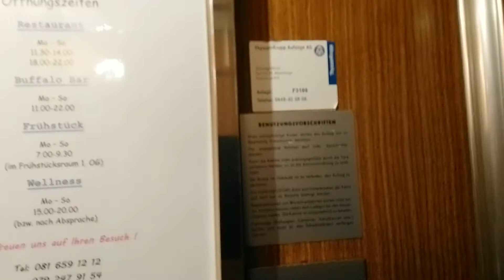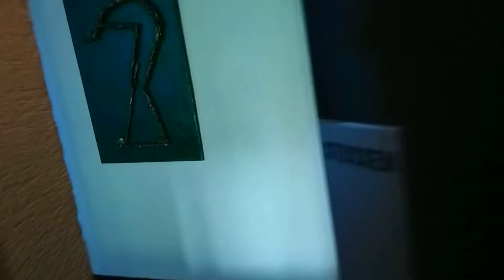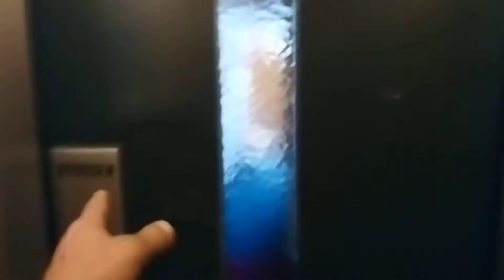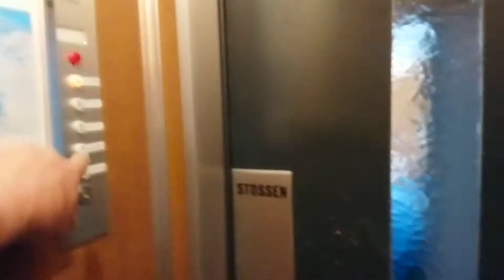Aufzug Schlieren Vea Valetta 26, 7457 Bivio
Sehr schöner, originaler Schlieren Lift der 60er Jahren im Hotel Grischuna. An diesem ist noch ausser der Kabinenbeleuchtung mit den Spots und dem Holzgriff am Alarmschwengel gar nichts modernisiert worden. Er funktioniert auch noch tadellos. Das sagte auch der Pächter oder Wirt des Hauses. Aber trotzdem wird er in einem Jahr durch einen neuen Lift ersetzt. Gewartet wurde er laut Kleber im Lift durch Thyssen. Der Maschinenraum befindet sich oben hinter einer kleinen Tür. Was der Schlüsselschalte für eine Funktion hat, weiss ich nicht. Entweder ist noch ein Kellergeschoss  vorhanden oder man kann die Taste E sperren wo zum Restaurant führt was ich zwar weniger für wahrscheinlich finde. Denn die Treppe führt ja auch ungehindert zum Restaurant.